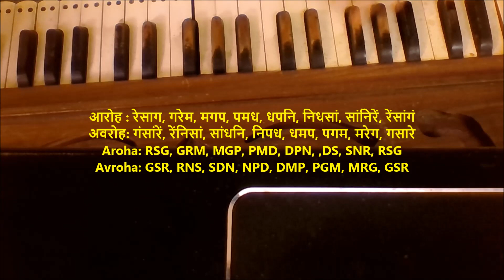रियाझ राग काफी तीन स्वर अलंकार # ४ Practice Raag Kafi Three Swars Alankar # 4